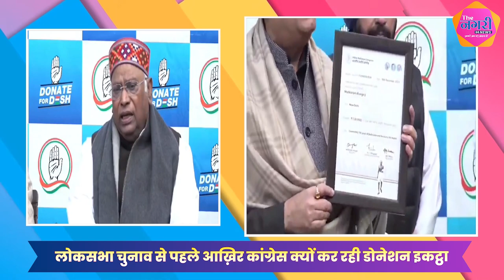कांग्रेस के नये अभियान “Donate for Desh” शुरुआत | Congress | Rahul gandhi